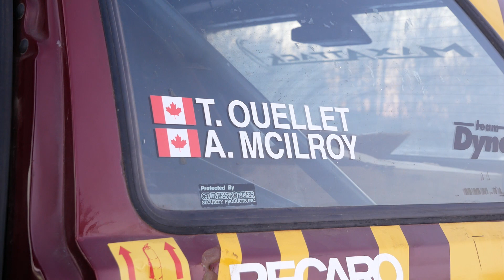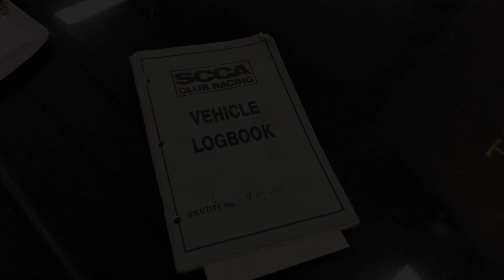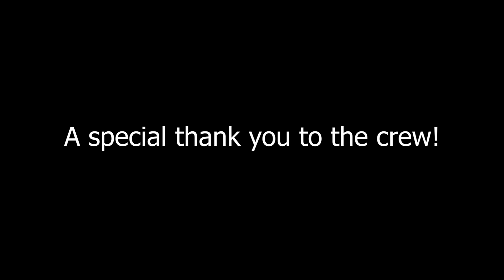Rally of the Tall Pines 2018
Highlight video from Rally of the Tall Pines in Bancroft, Ontario. November, 2018.

Car: '88 VW Golf MkII
Class: 2wO
Number: 28
Driver: Tyler Ouellet - Plymouth, MI
Co-Driver: Andrew McIlroy - Markham, ON
Crew: Devin, Jonah, Katie, Kyle, Nathan

00:00 - Vehicle Prep
00:28 - Arriving in Bancroft
00:28 - Arriving in Bancroft
01:15 - Technical Inspection
01:45 - First Stage
03:03 - Flat Tire on Egan Creek
03:35 - Moose Encounter